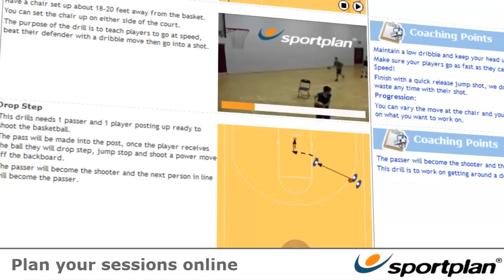Basketball Drills: Sportplan Basketball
Sportplan Basketball gives you access to the latest coaching ideas, practices and tactics. You will never be short of ideas again. Unlock the Basketball library of over 650 drills and start to transform your coaching sessions.